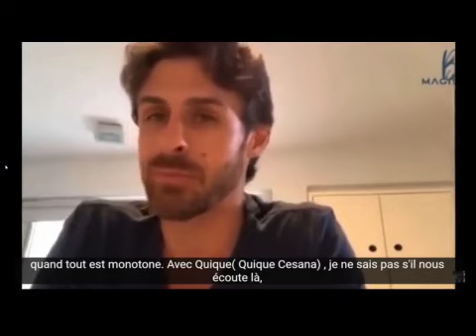Pablo Aimar et la creativité chez bemagistral